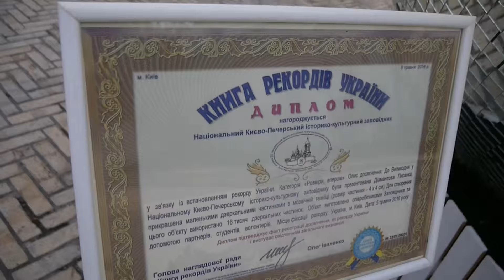С ТАТЬЯНОЙ ВАСИЛЬЕВНОЙ В КИЕВО - ПЕЧЕРСКОЙ ЛАВРЕ .